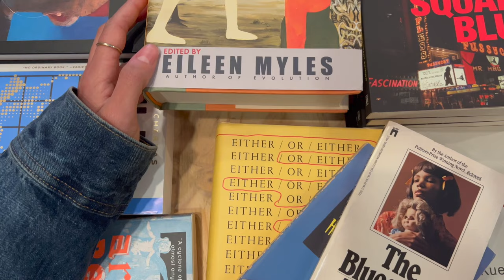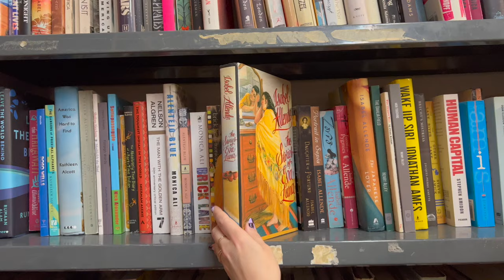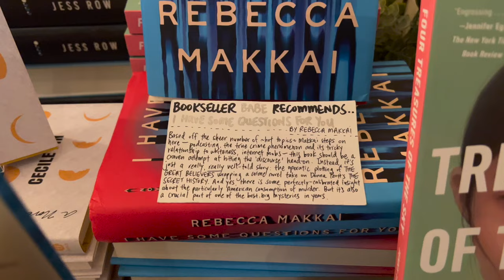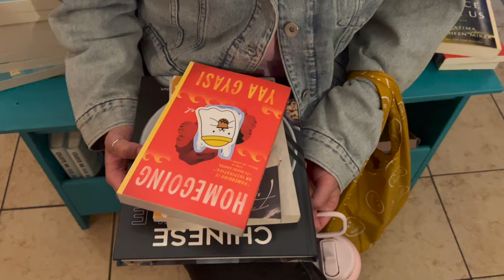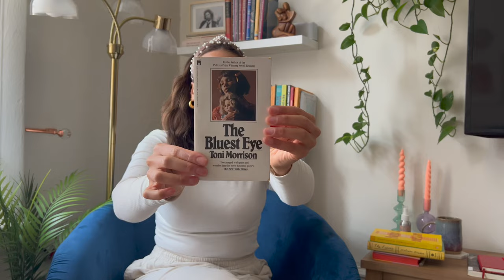used bookstore vlog | let’s go book shopping in nyc ft. a book haul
a used bookstore vlog with booktube friends! did some bookstore hopping, stopped at one of my favorite museums and explored the city ft. a little book haul

essays mentioned:
A Moral Education: In Praise of Filth

Timestamps
0:00 Intro w/ booktube friends!
0:52 Used Bookstore Vlog
5:38 Book Haul!